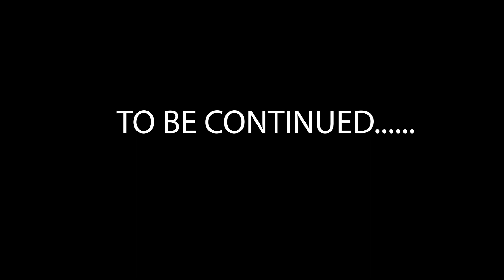DO YOU KNOW PART II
Part 2 of a short film series produced by Point of You Network.
You ever wondered if you were right. about what you were wondering about? Did you hear something in the other room, did that plant just move. Well if you never know, you never know. Do you know?